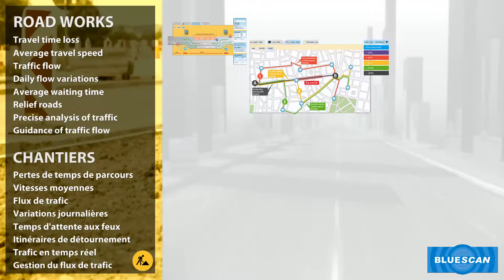Road Works - Chantiers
All Rights by Swisstraffic AG. (except Music)

Enjoyed watching this?

Road Works - Chantiers - presented at the SUISSE PUBLIC in Bern, 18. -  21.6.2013

Also available in German.

Name: Road Works - Chantiers
Produced by: Swisstraffic AG
Length: 24 sec
Resolution: 1920x1080
Framerate: 29.00 FPS
Stereo Codec: AAC
Audio: 44100 Hz

Rob Simonsen - 'Clappy' (Rights by YouTube)